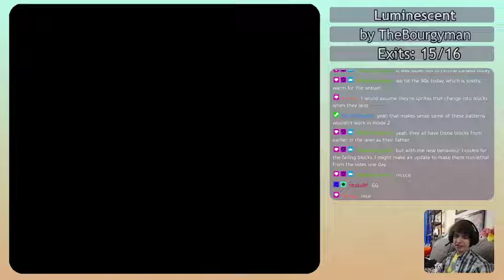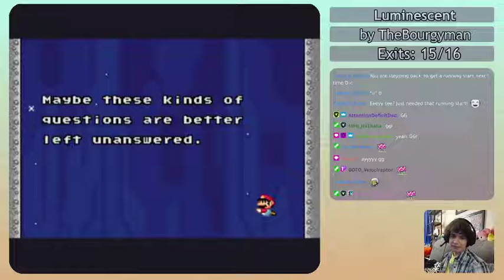Luminescent Edited First Play - Finale: World 3/Special World!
Luminescent is a great kaizo hack by TheBourgyman, and is actually his first! The graphics in this hack are top-notch and the platforming is super fun, so I definitely wanted to play through it and show it off :) We started this playthrough before Bourgy and I officially announced that we were working together on a level for the GDQ relay, but it was so much fun!!